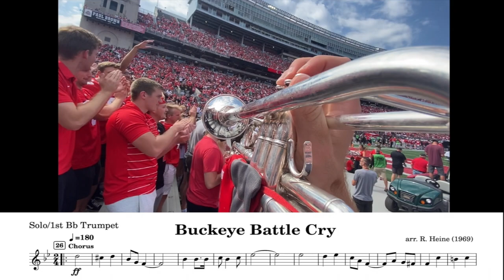TBDBITL Buckeye Battle Cry - Solo Trumpet POV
This was taken in the stands right after the buckeyes scored against Oregon. I play 2 choruses of our school's fight song, Buckeye Battle Cry.